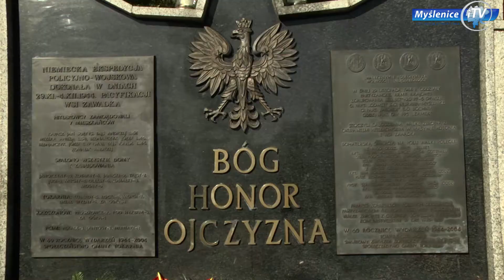70. rocznica pacyfikacji Zawadki w gminie Tokarnia. Uczczono ofiary i bohaterów wojny